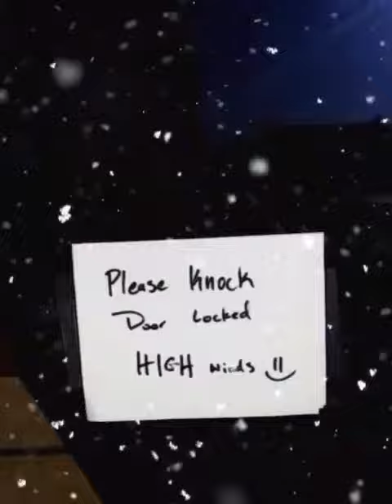TBK Taco Burrito King Wonk